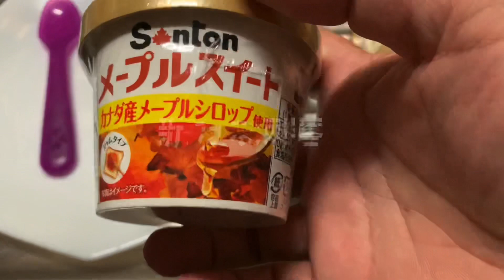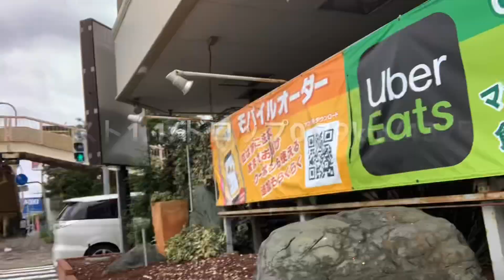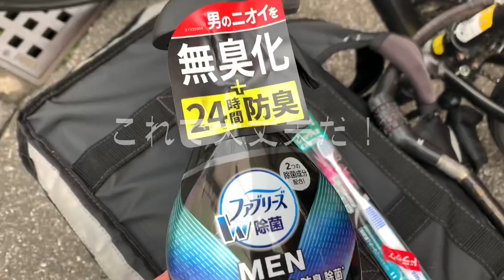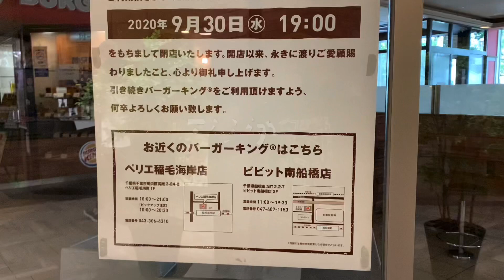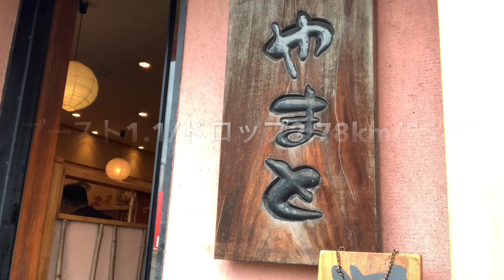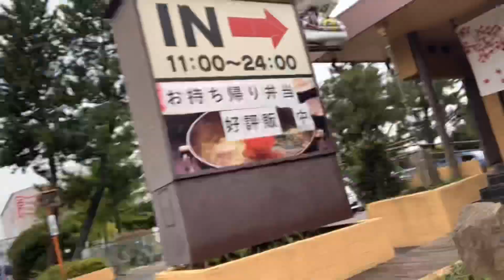2020.10.11【専業 ubereats 配達員】ファブリーズに感謝【ウーバーイーツ 千葉】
雨で良い事が無い、、、結果稼げてもいないし
気を取り直して頑張りますか